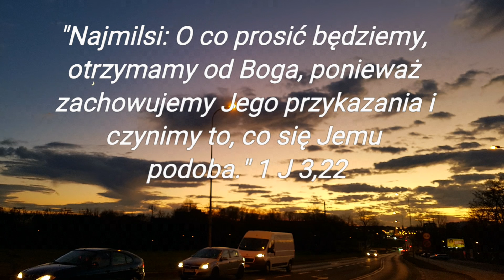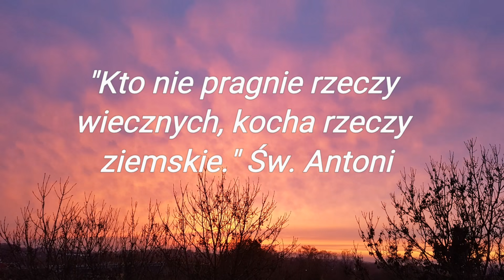Jak poradzić sobie z wyrzutami sumienia? - SMS Z NIEBA (7.01.20)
7.01.20

"Najmilsi: O co prosić będziemy, otrzymamy od Boga,
ponieważ zachowujemy Jego przykazania i czynimy to, co się Jemu podoba." 1 J 3,22
"Kto nie pragnie rzeczy wiecznych, kocha rzeczy ziemskie." św. Antoni